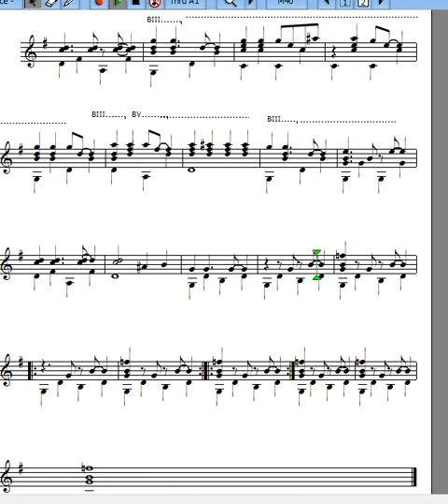Stockade Blues, arr Raul Soares